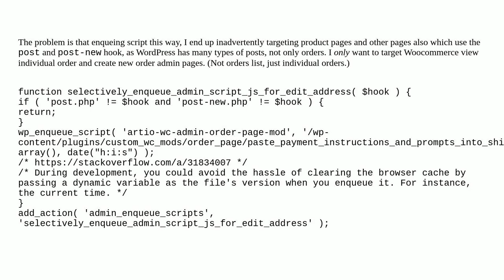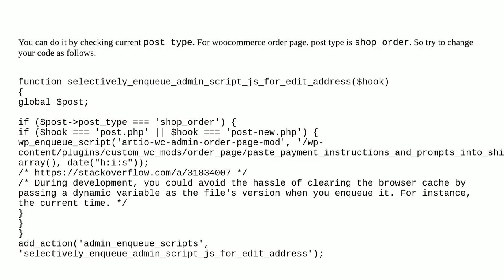How can I specifically enqueue scripts for edit orders pages only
A special thanks goes out to the community

  wp-enqueue-script